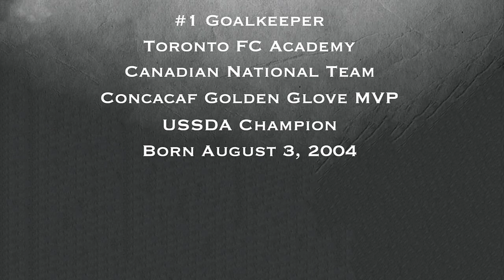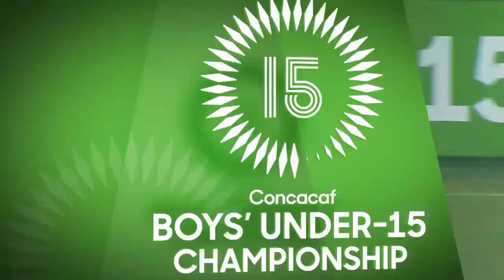Dino Bontis - highlight video 2021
DINO BONTIS
Position: goalkeeper
Toronto FC Academy (7 years)
U15, U17, U20 Canadian National Goalkeeper
Graduating High School: June 2022
Hometown: Ancaster, Ontario, Canada
GPA: 4.0 (90%+)
School:  Hillfield Strathallan
Born: August 3, 2004
Highlights:
Training with Toronto FC II of the USL
U15 Concacaf Championships Canada National Goalkeeper
U15 Concacaf Championships two shutouts (v Mexico, v El Salvador)
U15 USSDA League Winners undefeated
U15 USSDA Playoff Champions (v LAFC)
U15 MLS Generation Adidas Tournament undefeated
Tied Juventus in Italy (playing a year up)
U13 Concacaf Golden Glove MVP Goalkeeper of tournament
U13 CAIS Canadian National Champions (playing a year up), MVP, leading goal scorer
Extras: 2 X basketball national school champion, rugby regional champion, Long Jump and Triple Jump provincial record holder